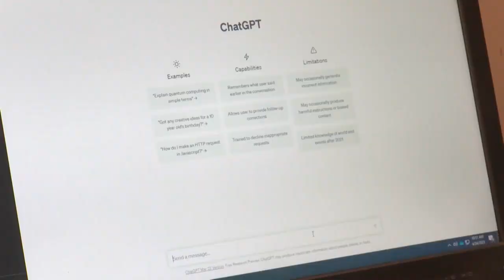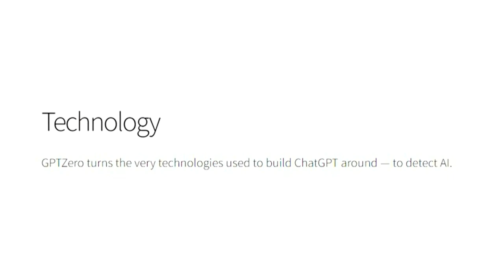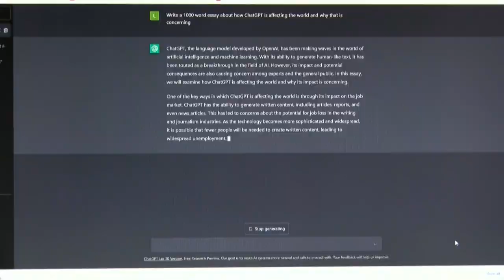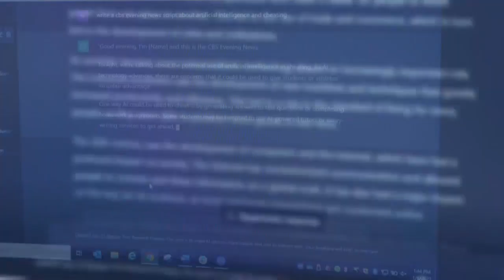As artificial intelligence improves, so does concern: What it could mean for Wisconsin